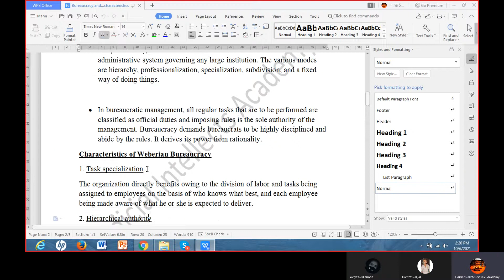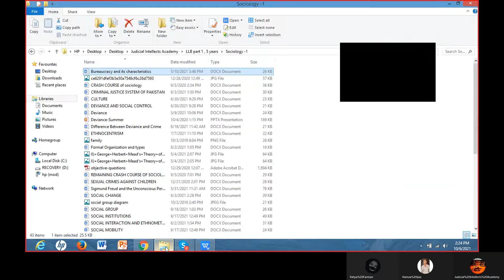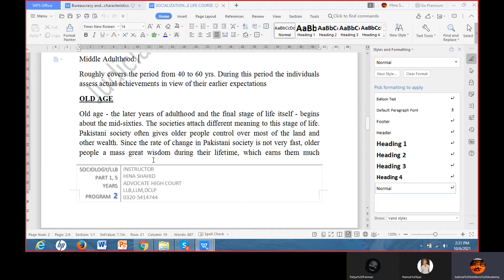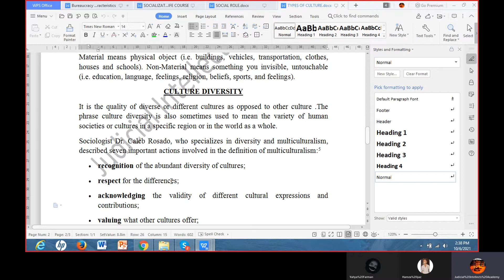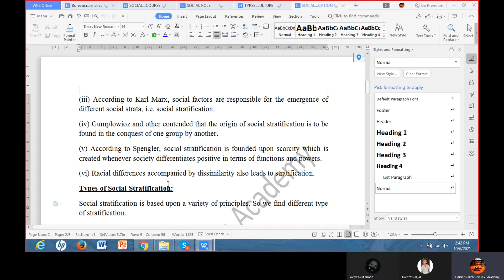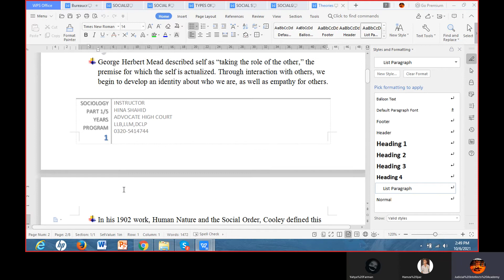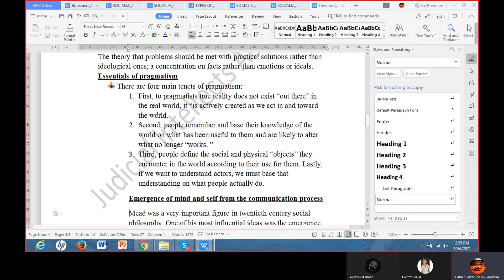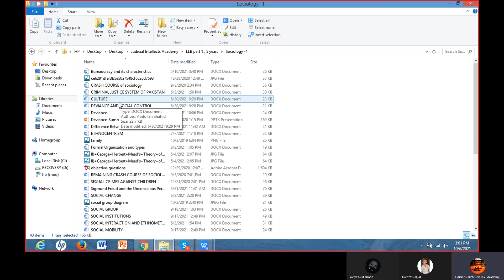Sociology last lecture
All Law Preparation Programs Available
Judicial Intellects Academy
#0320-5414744